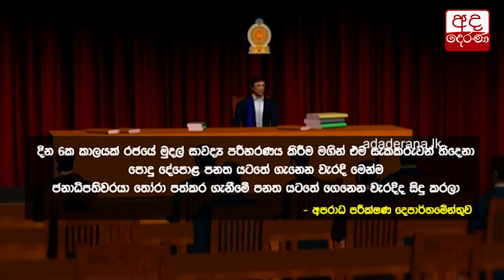රිෂාඩ් බදියුදීන් අත්අඩංගුවට ගන්නැයි නීතිපති පොලීසියට දන්වයි...